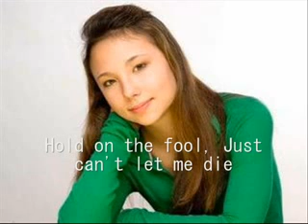NBB - LA *Lyrics*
Artist: Naked Brothers Band
Song : L.A.

THIS VIDEO IS PROPERTIES OF Imagination 3D.8m.com